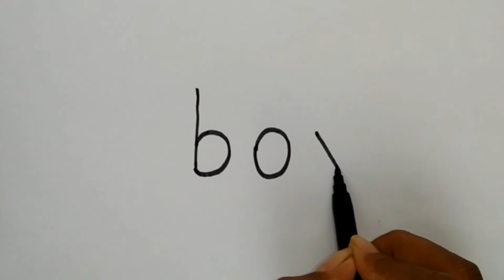How to drow boy easily